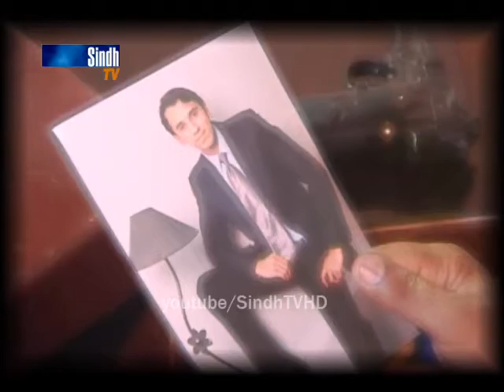sindh tv song Naa Qaid Karo By Master Ghulam Hussain sindhTVHD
sindh tv song Naa Qaid Karo singer Master Ghulam Hussain director paras riaz